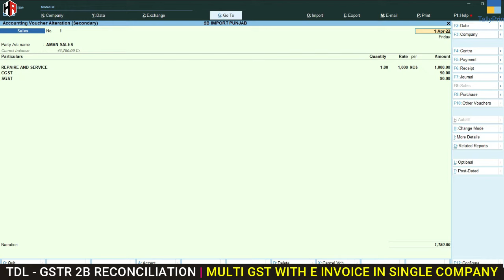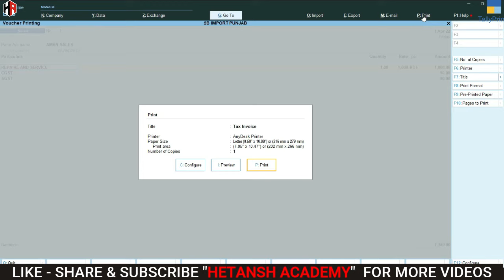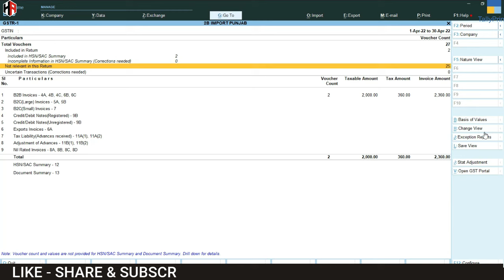HOW TO ENABLE QUANTITY AND RATE COLUMN IN SERVICE BILL | TDL FOR TALLY PRIME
1) GSTR 2B, GSTR 2A GSTR 1 RECONCILIATION IN TALLY PRIME

2) LOCK GST TRANSACTION IN TALLY PRIME AFTER FILED

3) MANAGE ITC AS PER RETURN FILING

4) EXCEL TO TALLY SALES IMPORT WITH INVENTORY
ADVANCE MODULE

5) EXCEL TO TALLY SALES IMPORT WITH INVENTORY

7) EXCEL TO TALLY BANK IMPORT UPDATE VERSION

10) DOCUMENT MANAGEMENT IN TALLY

TallyWiz
Best Solution for Bank Import

Special Modules for Manufacturing Company

1) HOW TO MAINTAIN MULTI STATE GSTIN IN SINGLE COMPANY IN TALLY ERP 9 & TALLY PRIME

2) JOB WORK MODULE FOR TALLY ERP 9 & TALLY PRIME
YouTube Video -  Video Coming Soon

4) DETAIL BALANCE SHEET IN  TALLY ERP 9 & TALLY PRIME

13) HSN & TAX COLUMN IN STOCK SUMMARY REPORT